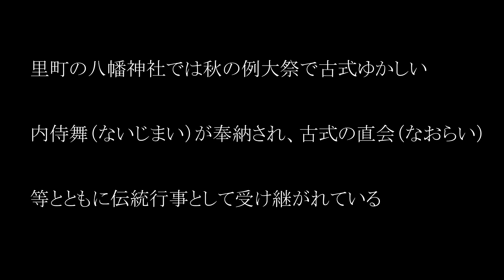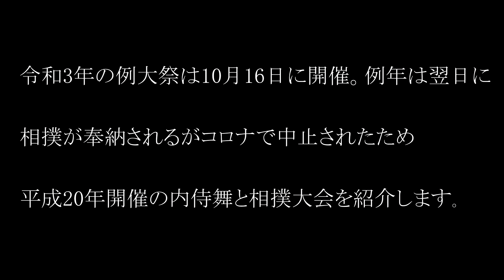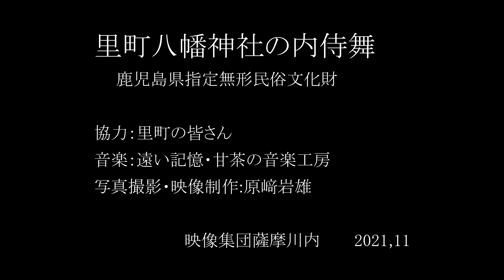里・内侍舞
鹿児島県薩摩川内市甑島里町八幡神社では旧暦の9月19日に例大祭が行われ古式ゆかしい内侍舞（ないじまい）が奉納される。県の無形民俗文化財にも指定されており、古式の直会（なおらい）では空吸い物（からすいもん）がふるまわれ、翌日の相撲の奉納など伝統の重さが伝わる行事である。